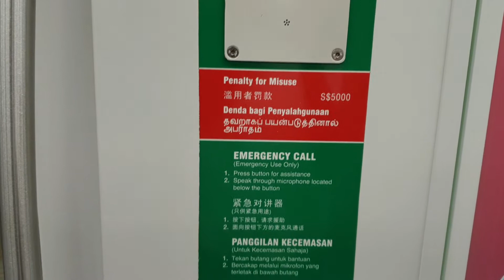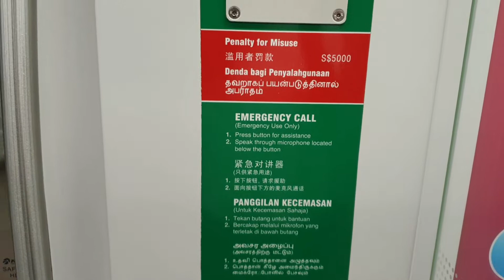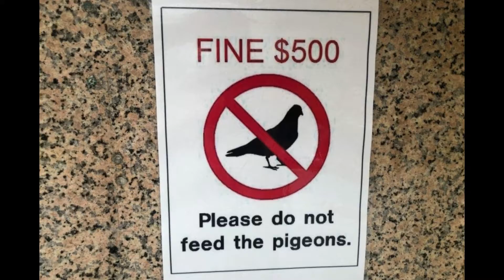INTERESTING FACTS ABOUT SINGAPORE | FACTS ABOUT SINGAPORE IN HINDI | FLOATING APPLE STORE | MUST SEE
Hi Viewers ,
I came back with few interesting facts about Singapore.Hope you will enjoy the video :)